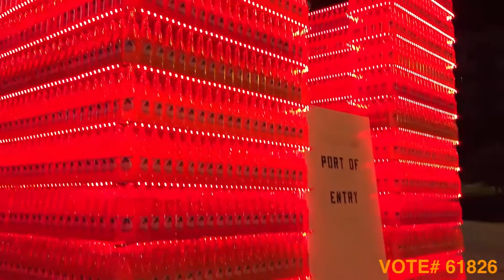"Port of Entry" Installation by: Muñoz & Co. - ArtPrize 7 Entry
Port of Entry celebrates the rich cultural identity of Grand Rapids, of Michigan, and the United States of America in the 21st century. This sculpture built on a pallet constructed of 13,260 Mexican soda bottles represents the contribution of Latinos to the history and heritage of our country at this important moment in time, when understanding can defeat hate.